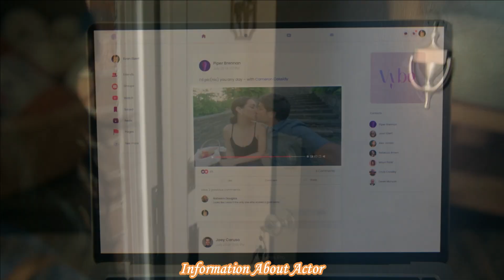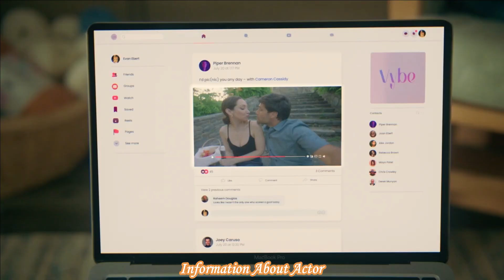PLAN B Trailer (2024) - Jamie Lee Curtis in a Thrilling Comeback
Jamie Lee Curtis stars in "PLAN B" (2024), a high-stakes thriller that will keep you on the edge of your seat. When a veteran strategist devises a backup plan for a seemingly impossible mission, everything that can go wrong does. In a race against time, she must navigate betrayal, unforeseen twists, and a dangerous game of cat and mouse to survive. Don’t miss Jamie Lee Curtis in her most intense role yet!